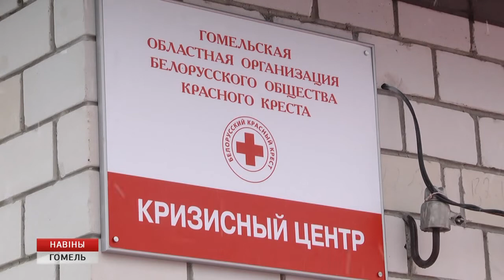Открытие кризисного центра в Гомеле